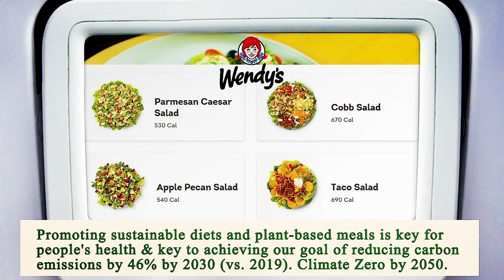Nearest Restaurant to Me Manhattan 10024 NY, New York County, New York, United States